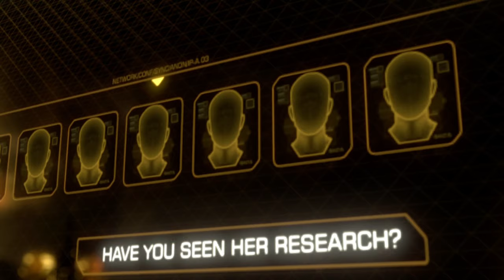[4K] DEUS EX Human Revolution on XBOX One X Backwards Compatibility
Xbox One X backwards compatibility for DEUS EX Human Revolution in 4K upscale.

XBOX One X
Deus Ex Human Revolution